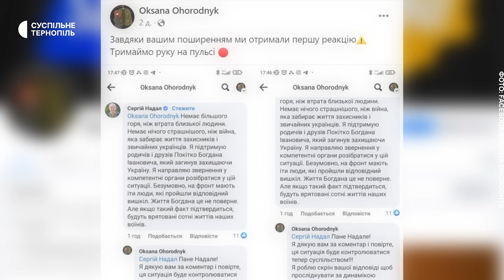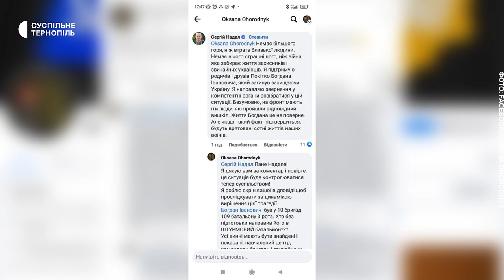Тернополянин загинув через місяць після призову: прокуратура зареєструвала провадження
війна тернопіль зсу У Тернопільській спеціалізованій прокуратурі у військовій та оборонній сфері Західного регіону зареєстрували кримінальне провадження, щодо загибелі військовослужбовця Богдана Покітка. Про це повідомила речниця Спеціалізованої прокуратури у військовій та оборонній сфері Західного регіону Юлія Шевченко.

"20 лютого за вказаним